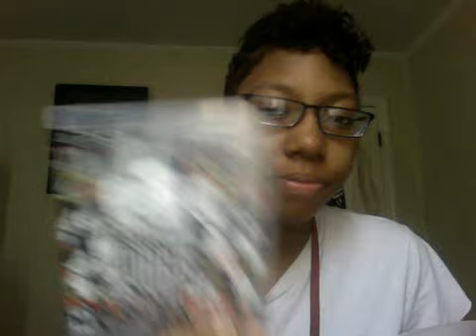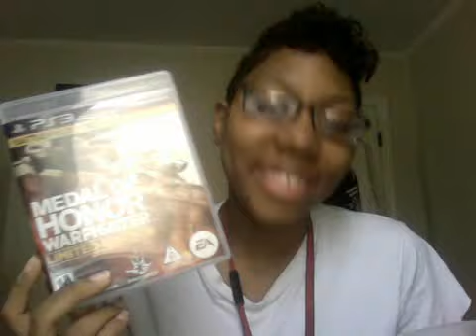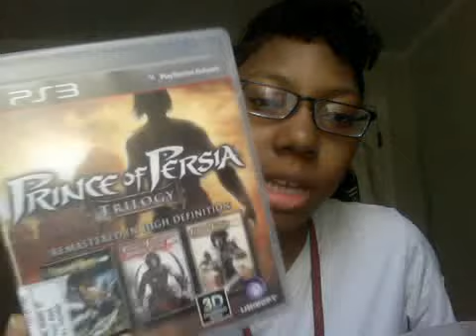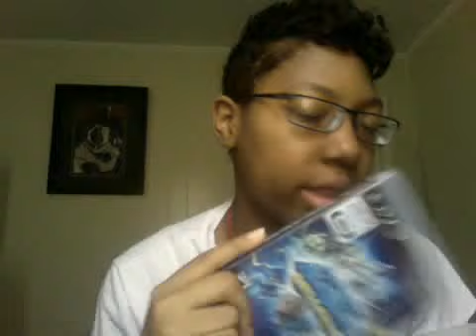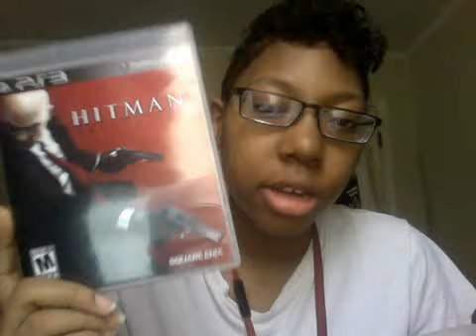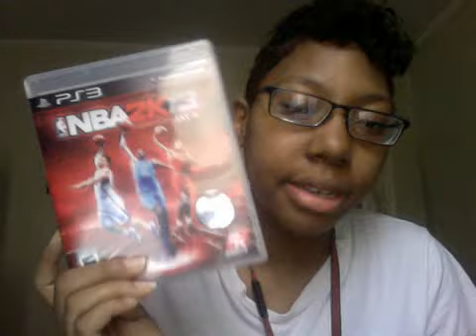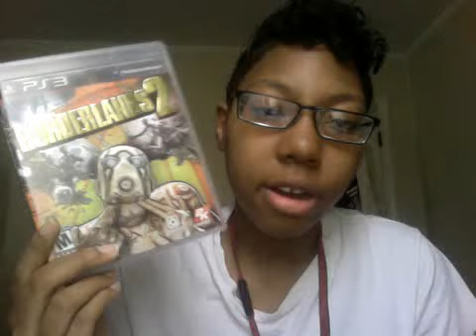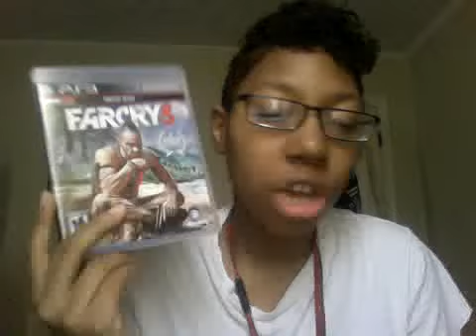My PS3 Gaming Collection 2012